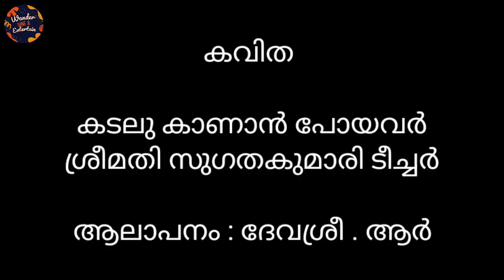കവിത - കടലു കാണാൻ പോയവർ( സുഗതകുമാരി ടീച്ചർ )